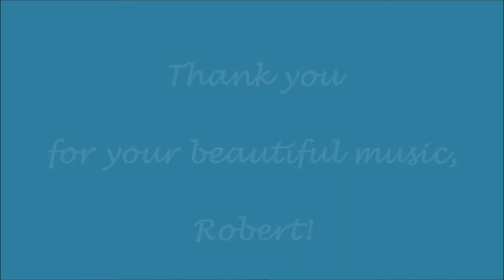INTERCONNECTIONS by MC Magic Locations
This experimental video is about beauty and harmony in nature and care for the environment, in different forms and colors. The music is the best aspect to concentrate on, as a means of relaxation and introspection. The music is only a fragment of the original piece.